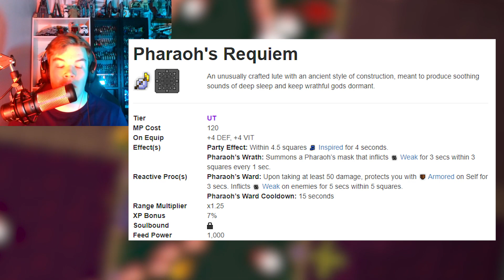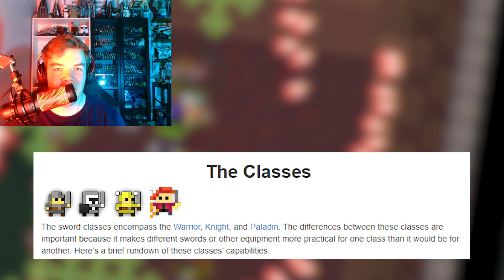RotMG NEW CLASS FOR 2022? Ritarius Concept Sword Class! New UT!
Now we can specalate which class DECA will release in 2022. And here is my first take, the Ritarius that has weak giving ability that is not on that many abilities in the game. It's not too broken and I feel like this would be useful in groups! :)

for a free chance on a Dragon Lore!
Realm of the Mad God : Team up with dozens of players and battle through the Realm of the Mad God, Oryx. With a retro 8-bit style, Realm is an evolution of traditional MMO gameplay. Different character choices in classes also help make the game more diverse and help to support teamwork. RotMG top 10s, RotMG Loot, RotMG new shatters whites